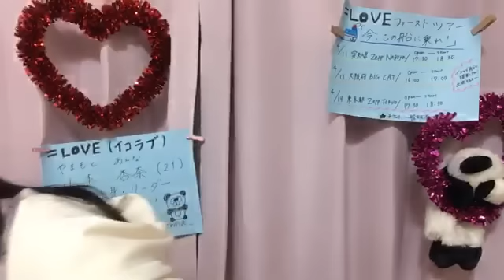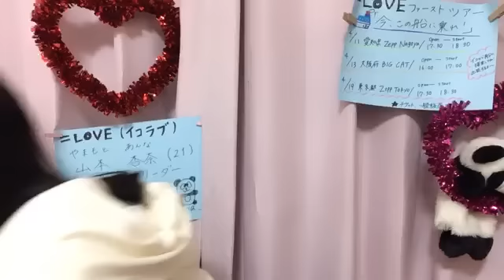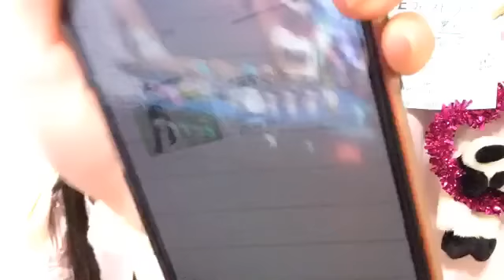山本 杏奈（=LOVE） 2019年04月09日20時47分31秒 SHOWROOM配信